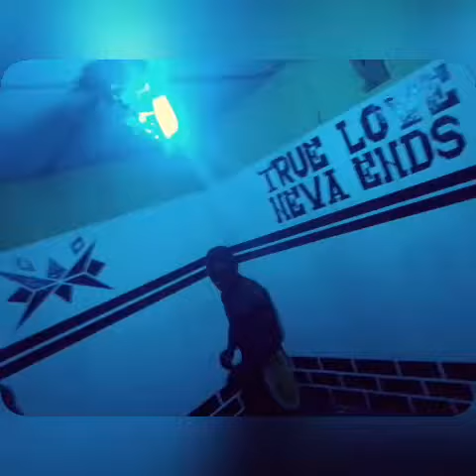Chrysolite pHoto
Art work